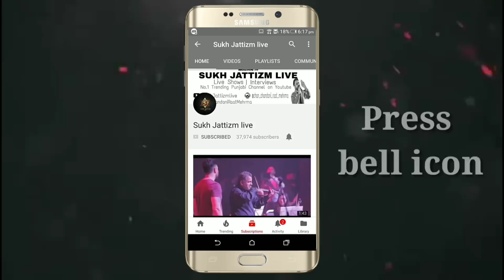Babbu Maan di Audi vicho Nikalde hi Waje Zindawaad De naare | TheBabbuMaanStore Mullanpur dakha 2018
Babbu Maan di Audi vicho Nikalde hi Waje Zindawaad De naare | TheBabbuMaanStore Mullanpur dakha 2018 Babbu Maan apni Audi vich aye hi c te Fans ne Audi dekh de hi Babbu Maan Zindawaad de naare laune shayri kar site te Babbu Maan ne v Audi vich Khar k sarya nu Fateh bulai te hath hilyaa dekho TheBabbuMaanStore Mullanpur dakha 2018 di Kamaal di Entry

jayda information lyi tusi visit kro

Android Google TOY

Skull Candy Headphones

LESS THEN 15000 best mobile :-
1. Nokia 6 14999

2. Moto G5 11999

3. Honor 6x 11999

LESS THEN 20000

1. Moto G5 plus

2.   Samsung j 7 max (Gold)

LESS THEN 30000

1. one plus 3T 64 GB 25000

2. Onee plus 3 64 GB - 22999

3. Samsung c7 pro - 24790

4. Samsung j 7 pro - 20800

1. ONE plus 5 (64GB) 32999

2. Samsung s8 / s8 Plus

3. ONE PLUS 5 (128GB) - 37999

4. APPLE IPHONE 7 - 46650

5.APPLE IPHONE 7 PLUS - 75990

1. 1MORE PITSON - 999

UNDER 2000 :
1. ONE PLUS BULLETS V2

2. CrossBeats RAGA - 2499

SANdisk SD CARDS (Class 10 )

1. 64 GB
2. 32 GB
3. 16 GB
4. 128 GB

MY YOUTUBE GEARS :

1. Canon EOS 750D - 45000

3.BOYA MIC

4. LENOVO IP 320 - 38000

5. ONE PLUS 5 (128GB) - 37999

yours sukh